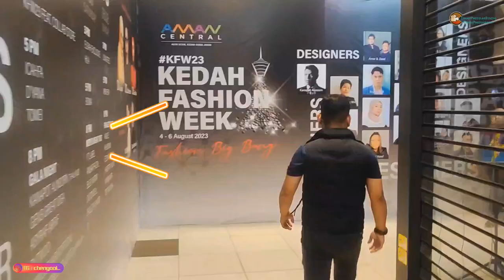KEDAH FASHION WEEK AMAN CENTRAL DAY 1 2023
GALA NIGHT
~Kanapot Aunsorn ( Thailand )
~Gens Great Idea
~Asyraf Arrif
~ByTWoo
~Daniel Zharif Offical
~4 Degree Studios ( Myanmar )